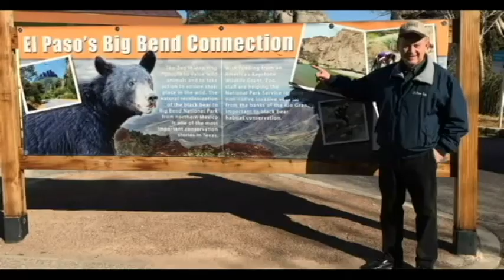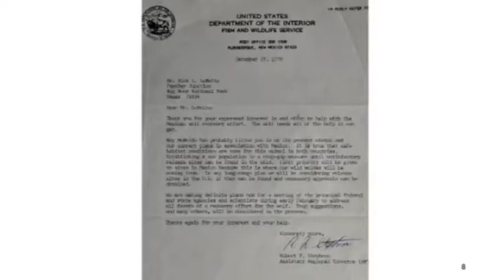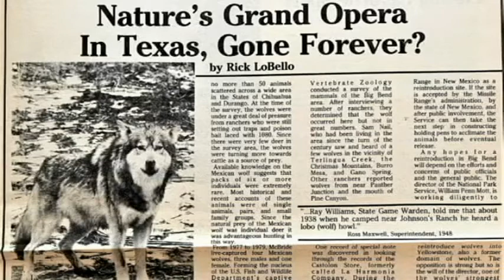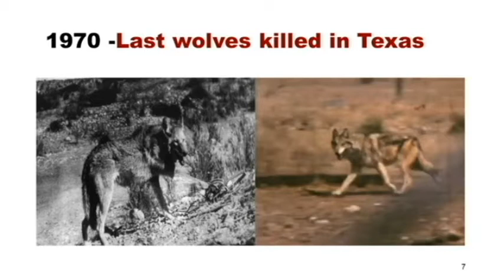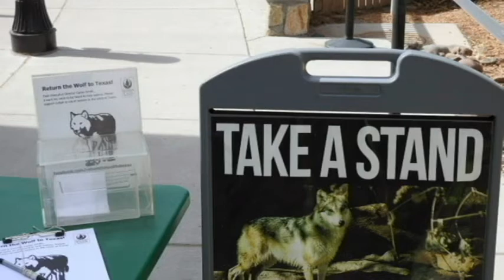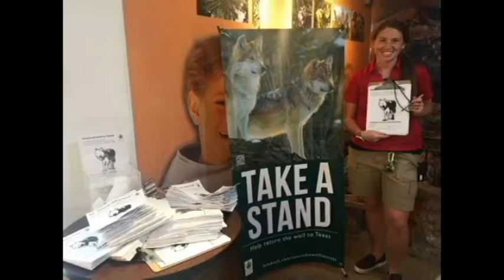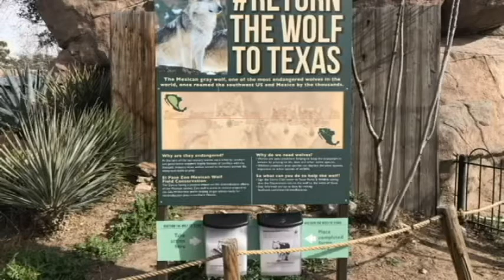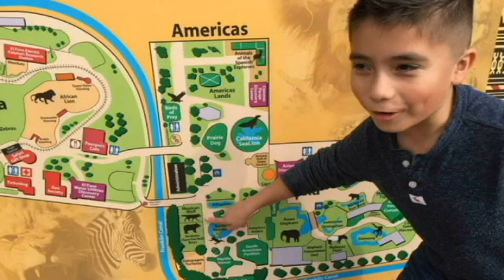Return the Wolf to Texas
I have been advocating for the reintroduction of the wolf to Texas since 1978 when my friend Roy McBride invited me to his ranch to see one of the wild wolves he caught in Mexico for the captive breeding program. You may have seen a video of that day on YouTube. The 8mm footage was included in two documentaries on the Mexican wolf, “The Gray Area: Wolves of the Southwest” and the “Right to be Wild”.

Over the past few years the Sierra Club in El Paso and the El Paso Zoo gathered over 20,000 hard copies of letters sent to Texas Parks and Wildlife Executive Director Carter Smith and each of the ten TPWD Commissioners asking that they support a plan to return the wolf to Texas. .

We hope that the US Fish and Wildlife Service will help us convince Texas to support putting Texas back on the conservation radar screen for a wolf reintroduction project. Areas believed to have sufficient prey base to support a small population of wolves, pending a comprehensive reintroduction study, include Guadalupe Mountains National Park and surrounding National Forest and BLM lands, protected lands in the Davis Mountains and the Big Bend Ranch State Park and Big Bend National Park areas.

Many of these areas are currently under tremendous ecological pressure from exotic species like feral hogs and aoudads. Bringing back the wolf to Texas could help control these species much more economically than methods like helicopter hunts currently being used by Texas Parks and Wildlife. Wolves can also be controlled to stay away from livestock areas using satellite tracking.

Rick LoBello, El Paso Zoo
Education Curator